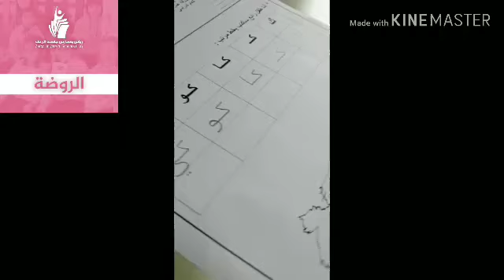صف البستان..اللغة العربية.. ورقة عمل حرف الكاف